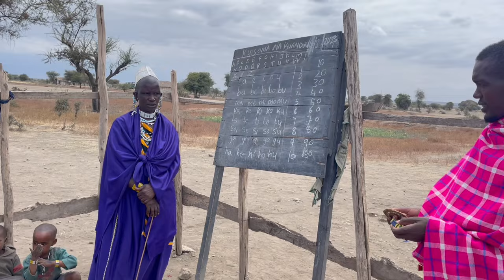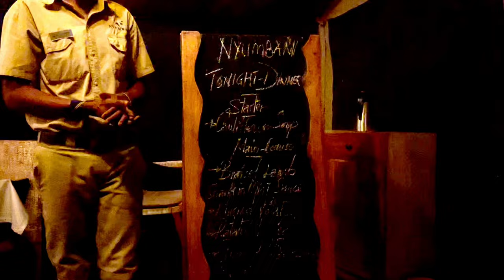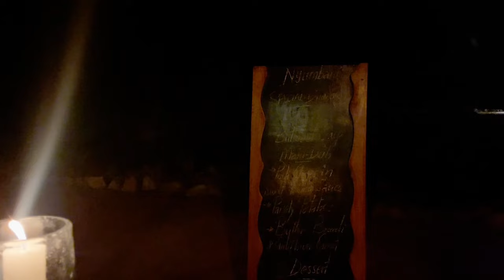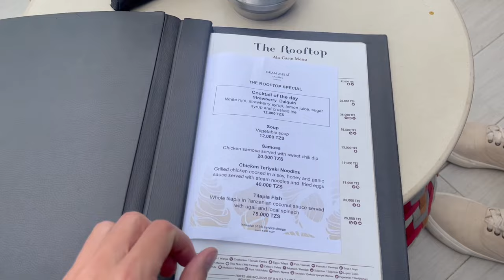FULL SAFARI VLOG 🇹🇿 All 4 Parks: Tarangire, Lake Manyara, Ngorongoro & Serengeti (2024)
BINGE WATCH TIME: All safari vlogs combined in one long video 🦁🎥

A breathtaking journey through Tanzania's most stunning landscapes. Join us as we go on a Lake Manyara safari, an experience that promises to be as awesome as it is thrilling. Located at the base of the Great Rift Valley, Lake Manyara is a hidden gem, with diverse wildlife and extraordinary bird species + beautiful Lake Manyara viewpoints! 🌍

*Video chapters:*
00:00 Introduction
02:27 Arrival Gran Melia Hotel
05:05 Start First Safari Day
07:16 Tarangire National Park
25:12 Visit Maasai Tribe Village
28:23 Lake Manyara National Park
37:56 Ngorongoro Crater National Park
52:24 Serengeti National Park

🎥✨ Our journey doesn't stop there. We'll also take you on an unforgettable Ngorongoro safari. The Ngorongoro Crater, a UNESCO World Heritage Site, is a haven for wildlife and offers some of the best animal viewing in the world. From the comfort of our safari vehicle, we'll explore the Ngorongoro Crater, and give ourselves over to the raw beauty of Tanzania's wilderness.This safari vlog is more than just a tour; it's an invitation to experience the magic of Tanzania with us. From the salty waters of Manyara Lake to the vast plains of the Serengeti, every moment is a spectacle 🌍🤩

Get My Discounts to Travel Better:

(For new & EXISTING customers!!)

AND get an extra discount with code: OLIVERTRAVELS

AND get FREE transfers with code: OLIVIERD225

AND get 45 days Money-Back Guarantee!